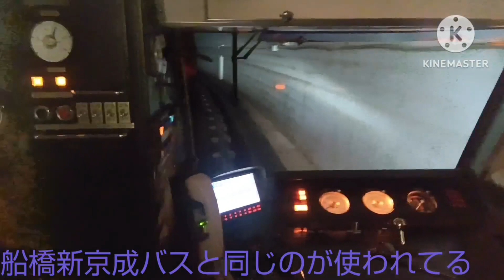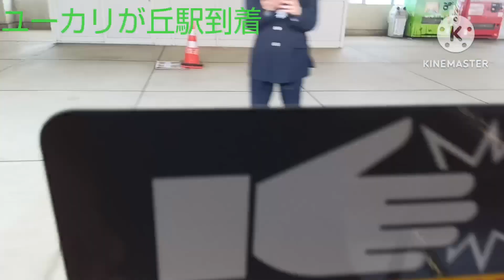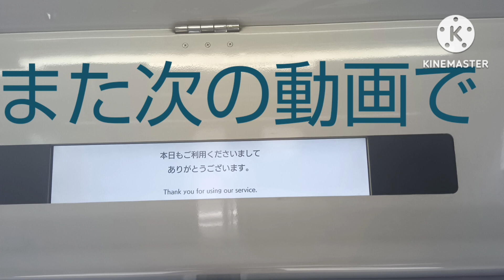不動産会社の路線山万ユーカリが丘線に乗ってみた！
ユーカリが丘線は、ユーカリが丘駅からぐるりと一周をしてまたユーカリが丘駅に戻って来る路線で途中中学校女子大といった変った駅名などがあります!またこの路線は、真夏になるとクラーなどがなく非常に暑い路線でもあります。